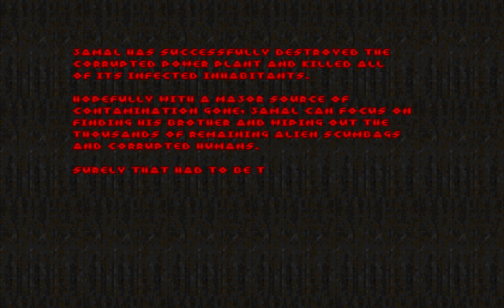Doom - Jamal Jones Trilogy (Doomkid mapping contest) Episode 2 Part 2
Just did two maps this time; expect another upload however in short order!